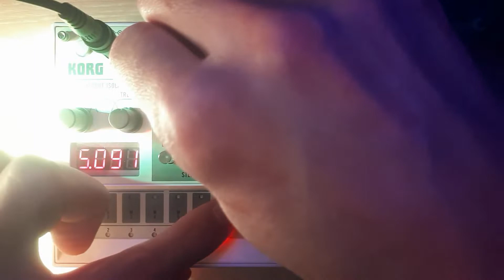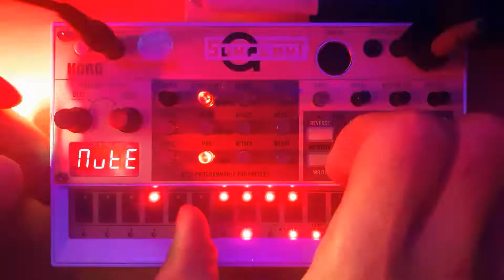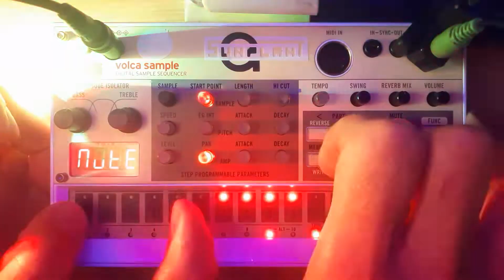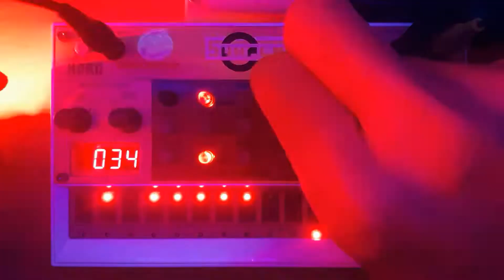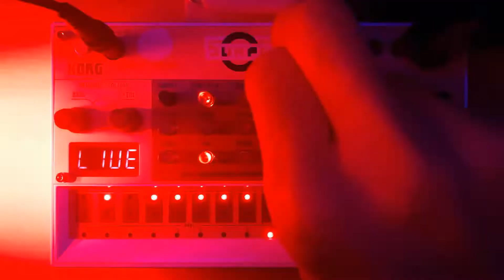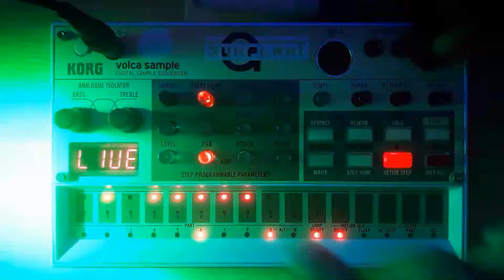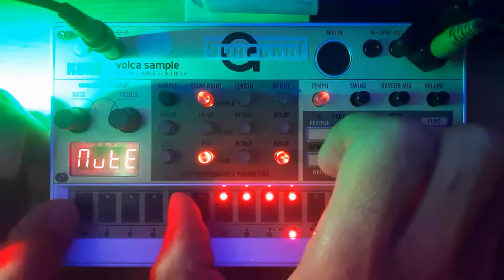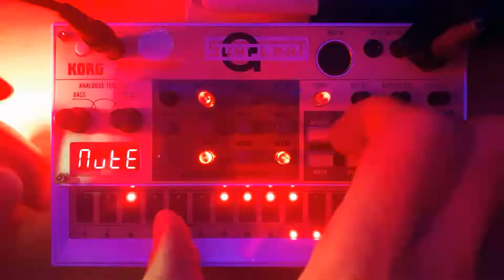Takahashi San Jungle on Korg Volca Sample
Famous Creator of Volca Tatsuya Takahashi, One Sample Style Track.
One Sample is used on all Ten parts. It's Drum break Sample used to make Chops, Breaks, Bass, Lead and Pads. Example show how Powerful Volca Sample is, used as MPC or Digital Synth. Welcome to the Jungle!